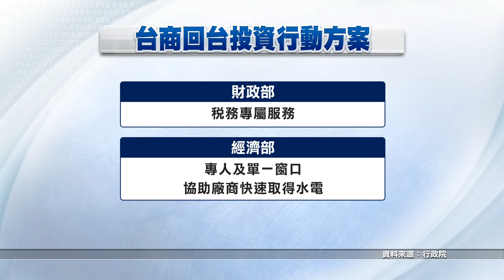20181130 Warta Berita PTS 公視印尼語新聞